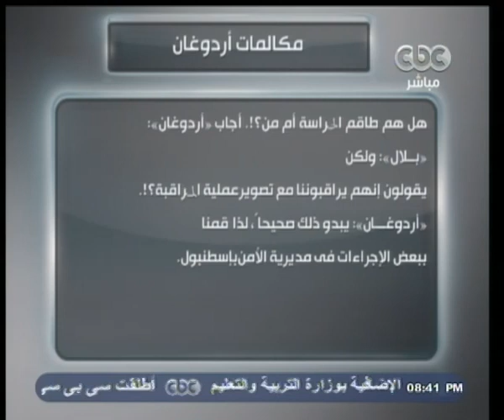ممكن | الحلقة الكاملة | 28 - فبراير - 2014 | حوار حول فكر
ضيف الحلقة
أسامة الأزهري -  المشرف على مكتب رسالة الأزهر